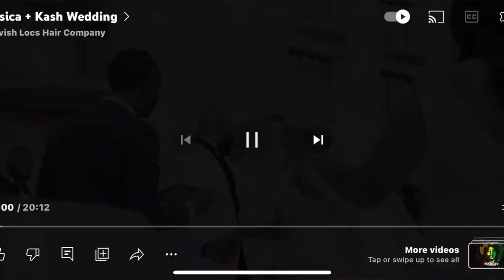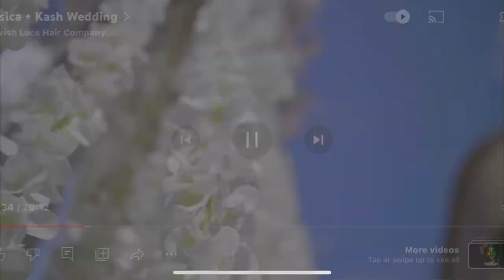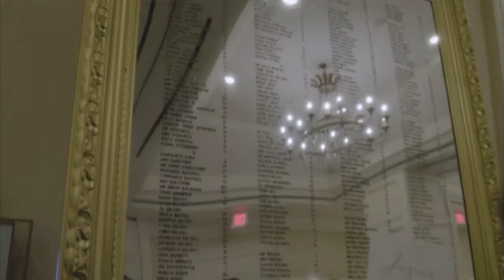Jasica- From Proposal to Extravagant Vows: A Fabulous Wedding Planning Journey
Hey there, I'm Jennifer Allen, your host for "Wedding to Wife." Today, I'm excited to have Jasica Usman as my special guest. We'll be diving into her unique and fabulous wedding experience, from the dream proposal to the rollercoaster of planning and having R&B Legend Ginuwine perform!

I've known Jasica for years, and she's an entrepreneur, realtor, new mom, and recently-wedded wife. I can't wait for her to share all the incredible moments from her wedding journey.

Jasica starts by recounting her dream proposal. Her dream ring, a stunning pear-shaped diamond, was already in her mind, and a friend's slip-up made her suspect the proposal was imminent. When the day arrived, it was a whirlwind of excitement and emotions, and her husband-to-be got down on one knee surrounded by their loved ones, sealing the moment with her dream ring.

Moving on to wedding planning, Jasica and her husband wasted no time after the engagement. They began the journey with a grand vision, but soon encountered sticker shock, especially when it came to floral arrangements. The hanging flowers she had her heart set on turned out to be quite costly, and they had to make some tough decisions about guest count and other elements to keep things within their budget.

Navigating through cultural traditions and personal preferences, Jasica shares how they managed to create a guest list that made everyone happy. Open bar or cash bar at the reception was another dilemma, and she candidly talks about their decision and how they balanced the expectations of their guests.

Throughout the planning process, Jasica cherishes the special moments with her family and friends, like her sister's "panic attack" antics during the proposal and her cousin's wedding planner, who provided invaluable inspiration. It's clear that their love for each other and the support of their loved ones made this journey even more magical.

In this episode, Jasica shares her tips, advice, and some hilarious anecdotes that will leave us all entertained and inspired. Whether you're a bride-to-be, a wedding enthusiast, or simply love hearing heartfelt love stories, this episode is sure to warm your heart and remind you of the fabulousness of love and life.

So, join us on "Wedding to Wife" as we celebrate the joy and challenges of wedding planning, witness the beauty of love flourishing in nature's embrace, and learn from the experience of a real bride as she shares her remarkable journey from proposal to a grand wedding celebration.

Follow Jasica